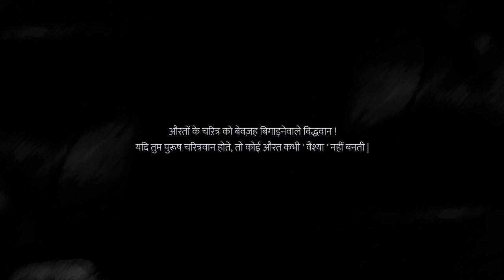SHOCKING STORY OF A CALL GIRL | LATHIKA 2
औरत ने जन्म दिया मर्द को - मर्दो ने उसे बाजार दिया !!

Credits

Written & Directed By : Shravan Kharat
DOP : Shravan Kharat

Post Production
Editing | Color Grading & Background Scores : Tikdi Entertainment

Actors
Ellan Pippin - Lathika
Jeetu Valimiki - Nikhil
Mahesh Merchant - David
Kapil Patil - Nikhil's Father
Sarika Savale - Nikhil's Mother
Tikam Shekhawat - Nikhil's Uncle
Amarsinh Jadhav - Landlord Mr. Patil
Prayag Parab (Rockbeat) - Nikhil's Boss
Hemant Kami - Policemen 1
Abhay Bartakke - Policemen 2

Friendly Appearance - Harish Thakur (Hotfix)

Rashmi Lohiya | Anil Adhav | Ashok Kharat | Santosh Kharat | FITTR & Masum